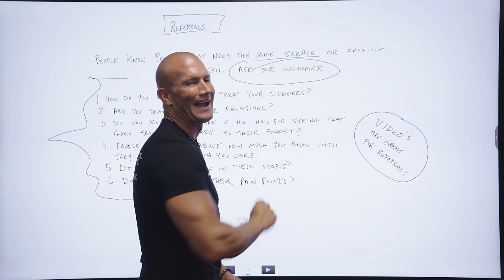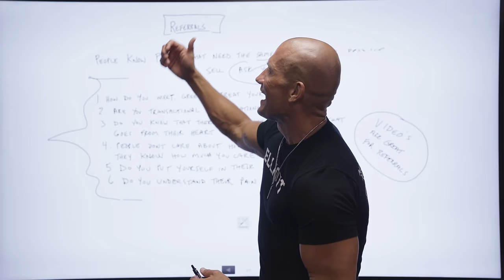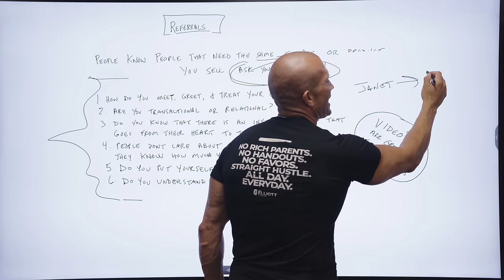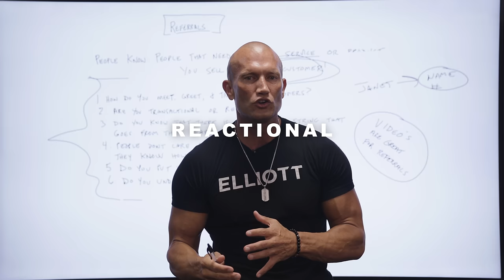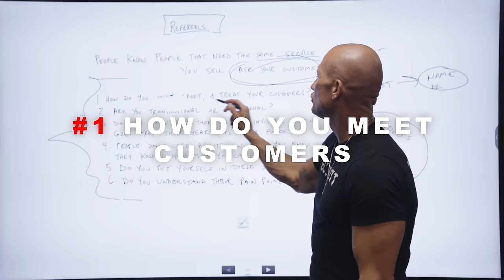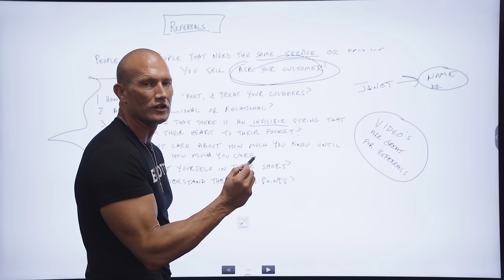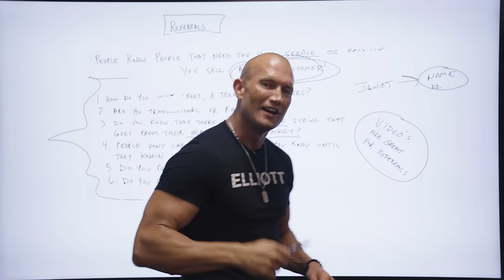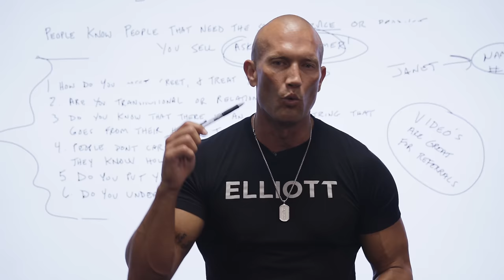Sales Training // Do This Before Spending Money on Advertising // Andy Elliott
In this video, Andy lays down the 6 keys to getting major referrals in business, as well as practical examples that you can implement into your training, 3-5X your income by following this advice!